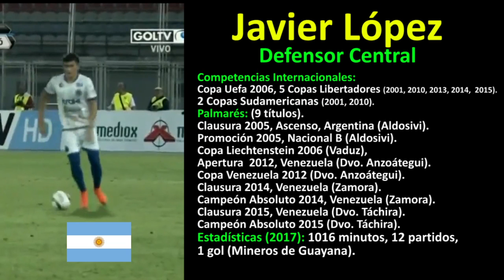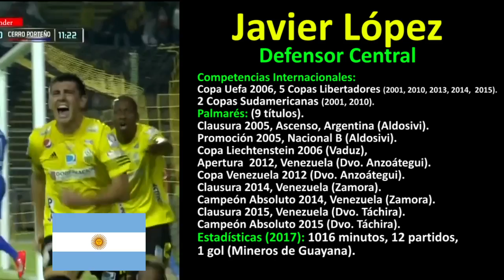Javier López 2017 MINEROS DE GUAYANA